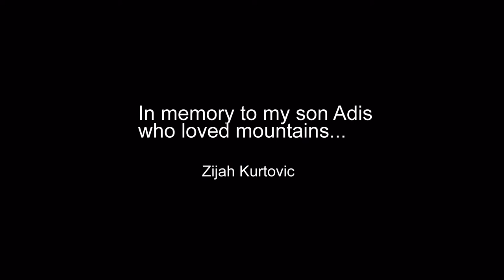Grand Teton NP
Hiking, climbing and backcountry skiing.